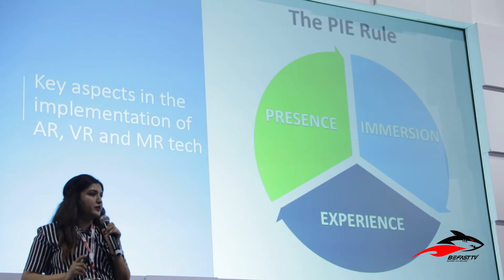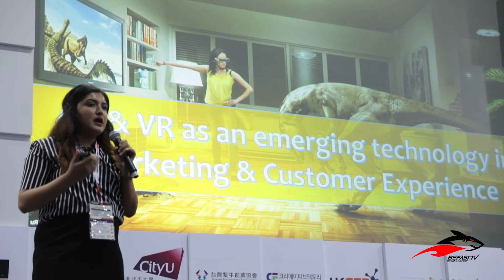VR and AR Technology in Marketing - Jyotsana Shukla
Speaker: Jyotsana Shukla, WebZap Technologies
Location: StartupLaunchpad, Global Sources, Hong Kong